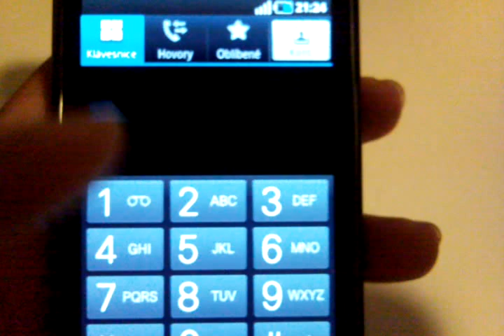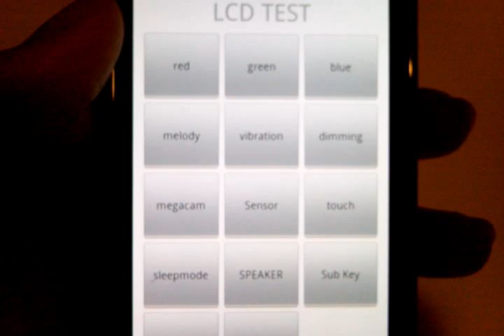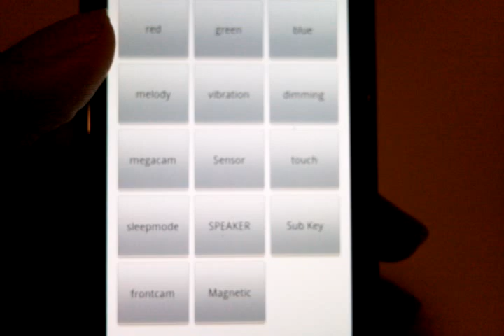Samsung i9000 Galaxy S - TEST and SERVICE MODE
This video shows service mode and test mode on Samsung i9000 Galaxy S Android phone.